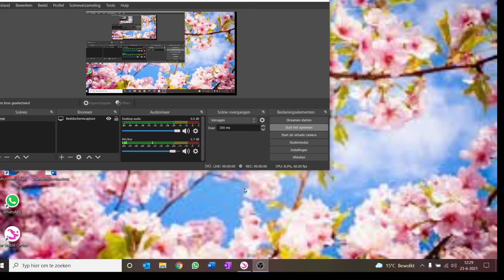de update doen het midzomer is weer terug!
in deze video ga ik de update doen